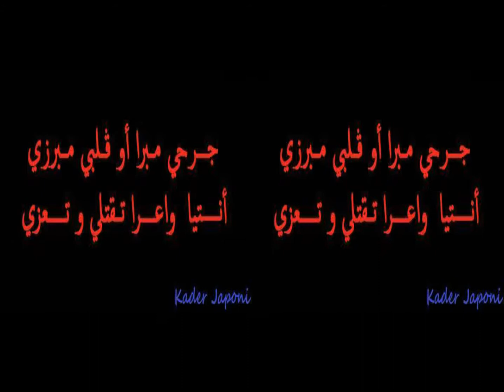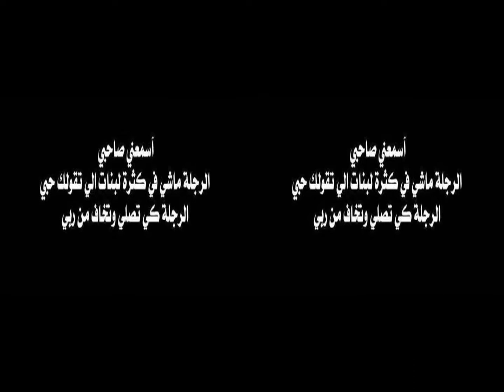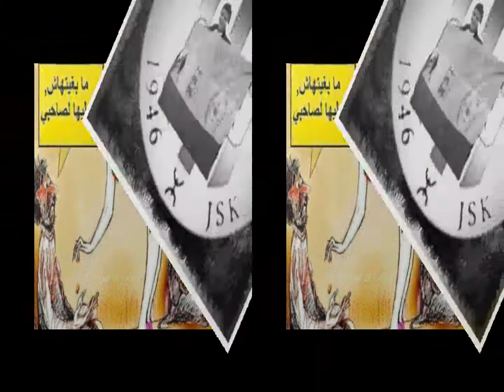Groupe Norwich " L' Khayna "